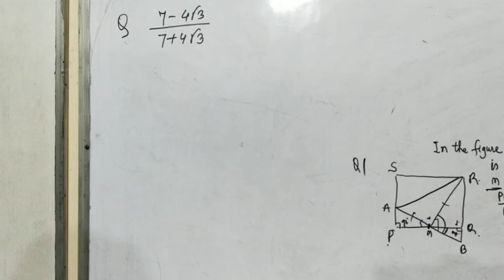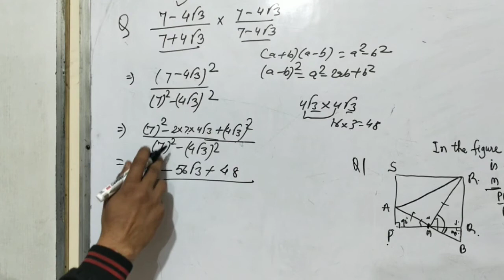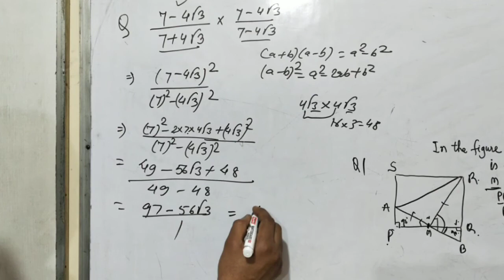Quick Revision Maths Class 9